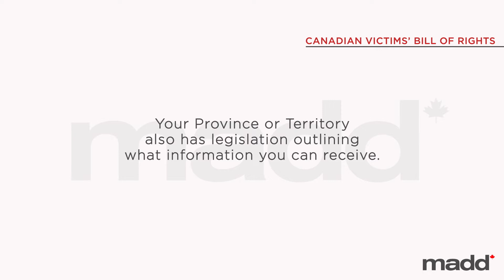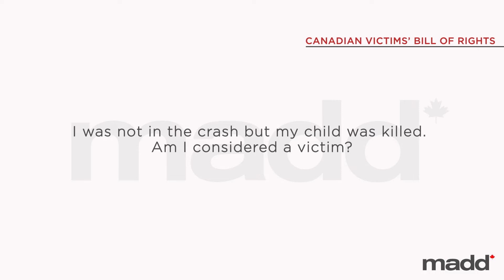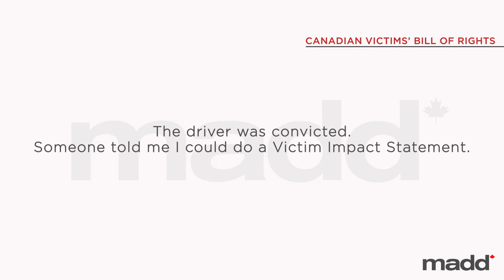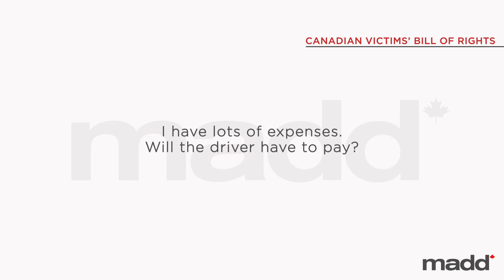Canadian Victims Bill of Rights